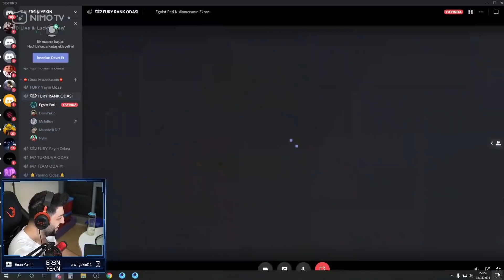ERSİN YEKİN EGOİST PATİYE UC ATIYOR ! EGOİST PATİ MASKARA SCAR-L I FULLÜYOR !